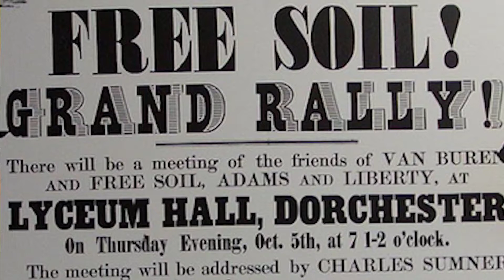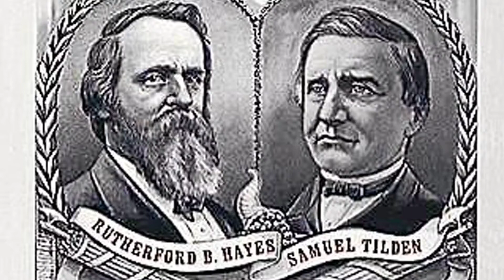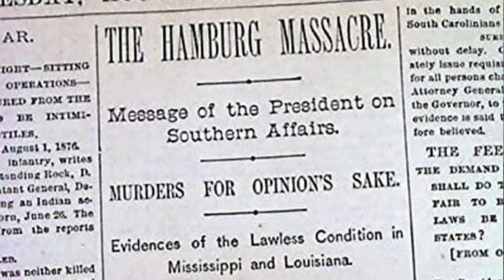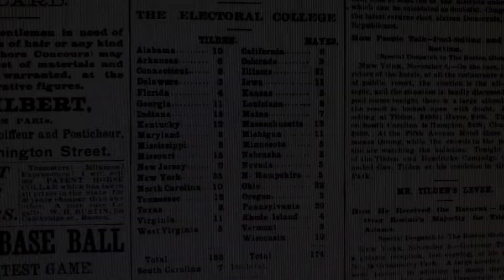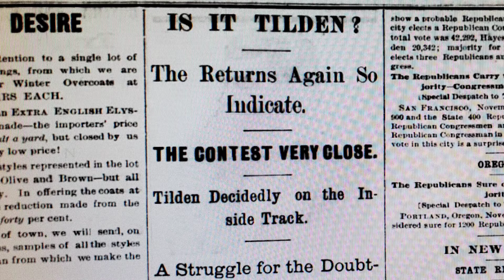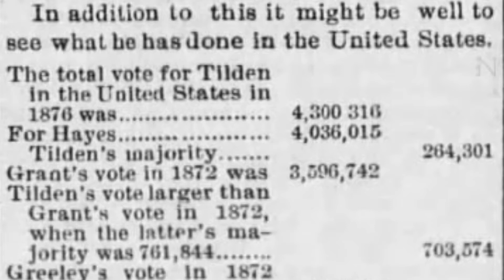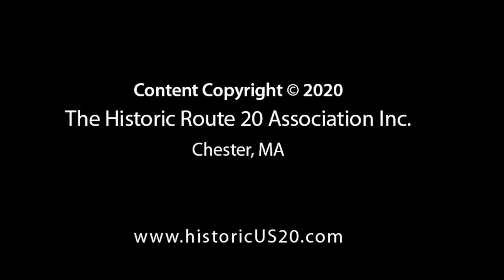Samuel J. Tilden: The Route 20 President that never was...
Samuel J. Tilden, born in New Lebanon, NY - won the popular vote for President of the United States in 1876 against Rutherford Hayes - he was poised to win the Presidency, but was denied one electoral vote by liberal Republicans who did want a conservative Democrat in office.